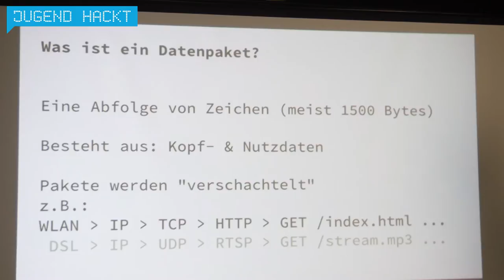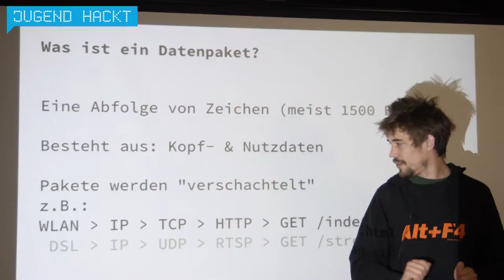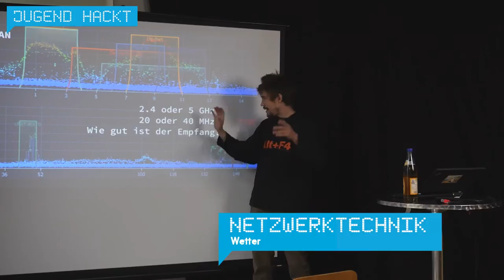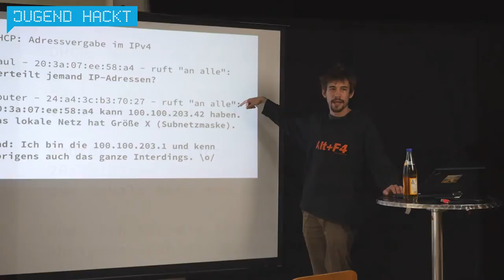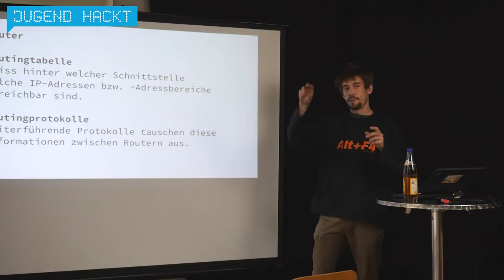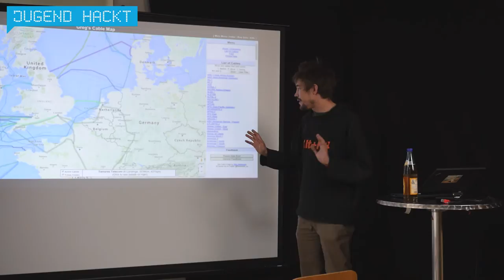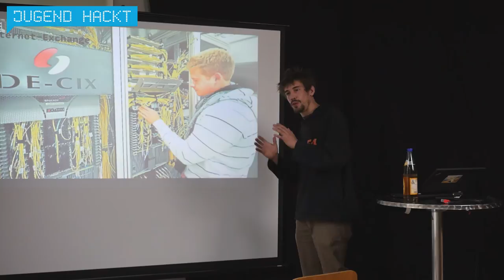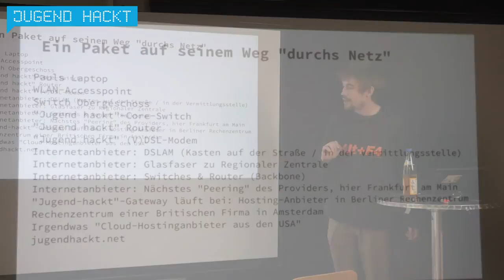Netzwerktechnik - Wetter (Lightning Talk Jugend hackt 2015)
In diese Lighnting Talk von 2015 erzählt uns Wetter etwas zum Thema Netzwerktechnik. Wetter ist u.a. Autor bei netzpolitik.org und seit Jahren unser Netzwerker - und konsequenterweise deshalb ziemlich fit beim Thema Netzwerktechnik.

wo?

was?